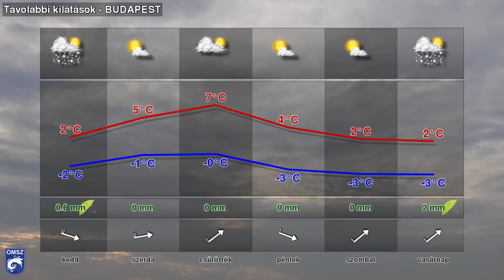Szeles napok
Szeles napok elébe nézünk, videonkból az is kiderül, mikor érkezik és mekkora lökések várhatók.